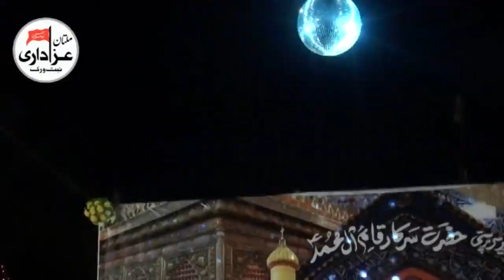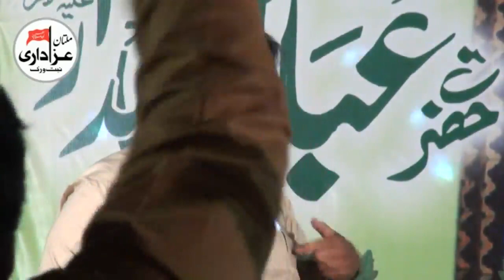Zakir Shoukat Raza Shoukat | Great Jashan 5 Shaban 2018 | Darbar SHah SHams Multan